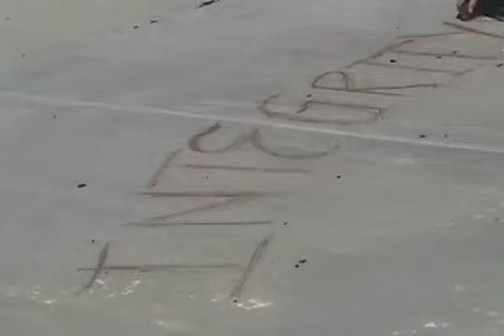YTIRGETNI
we were told to make a video about integrity, but we didn't feel like it, so we made one about integrity gone wrong. so it "ytirgetni" trying to do something good...but ending up doing something bad